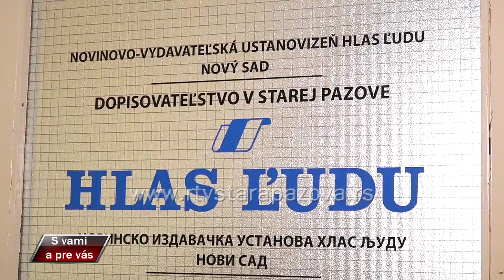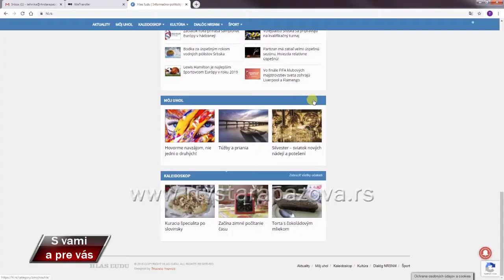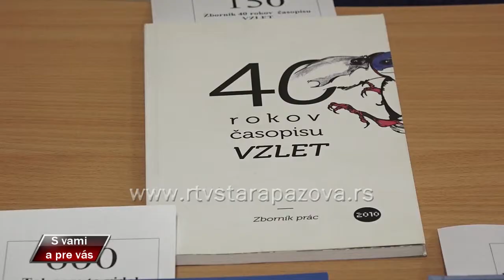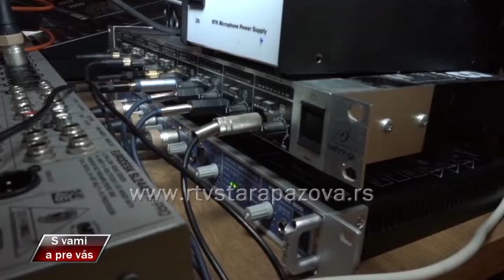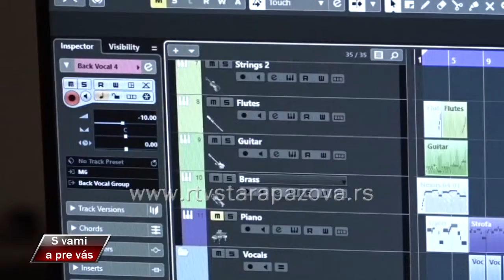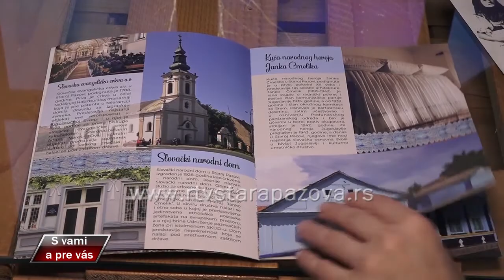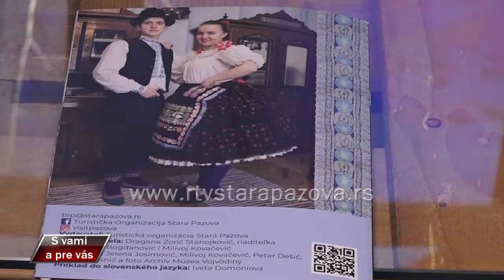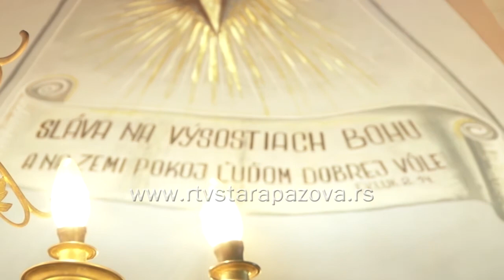S vami a pre vas 384